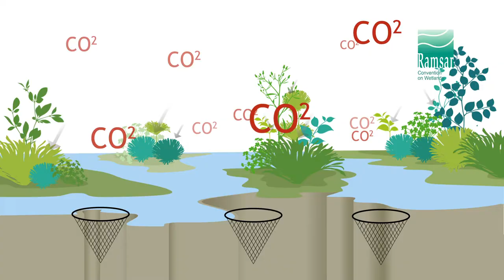Wetlands : A natural solution to climate change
Statement by Martha Rojas Urrego,
Secretary General of the Ramsar Convention on Wetlands
World Wetlands Day 2019